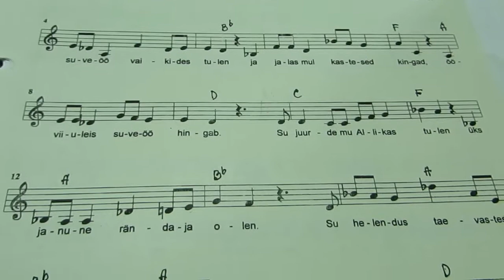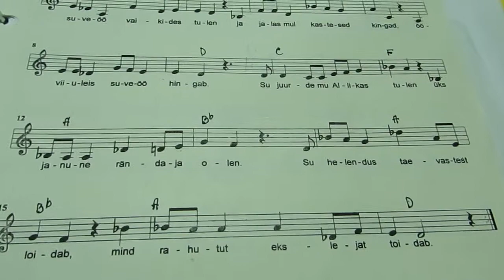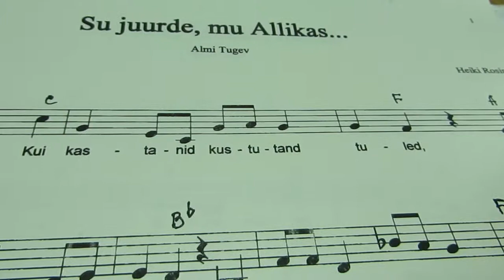Su juurde mu Allikas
Sõnad: Almi Tugev
Viis: Heiki Rosin, laulab Heiki Rosin